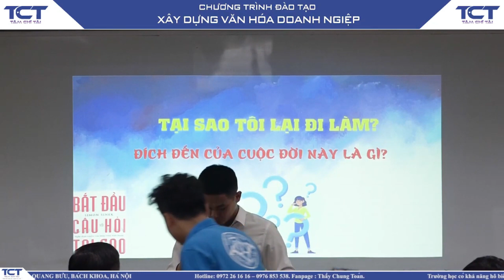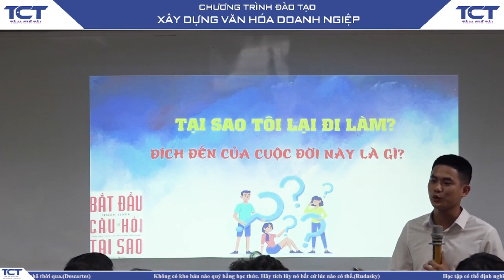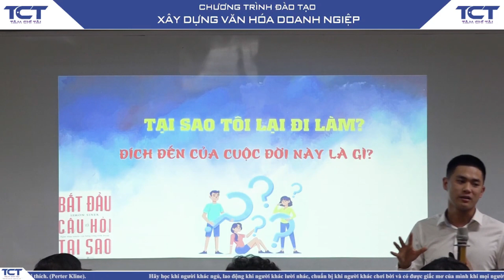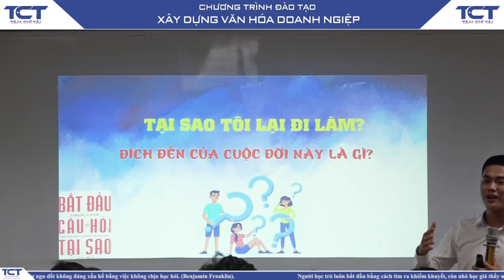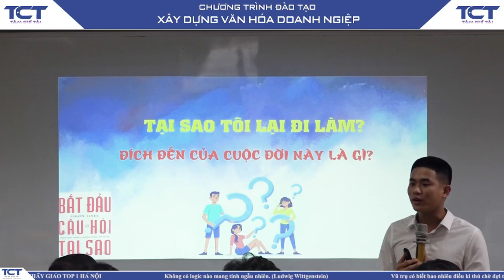PHẦN 01: Lựa chọn sự nghiệp nào đáng giá cả đời cần đi theo?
BTC Dự Án Trí Tuệ Việt Nam
Hành trình kiến tạo văn_hóa_đọc
#30 Ngày bạn cùng con chuyển hóa